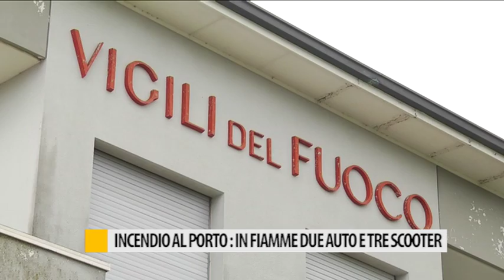Incendio al porto di Fano, in fiamme due auto e tre scooter